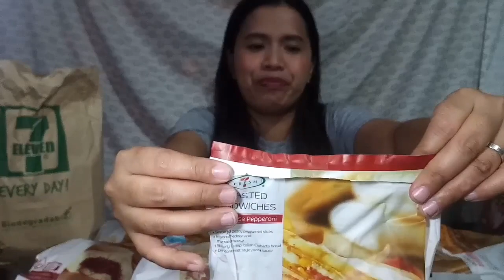TRYING 7 ELEVEN SANDWICHES and PANDESAL | PHILIPPINES | FOOD HAUL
I purchased all toasted sandwiches and stuffed pandesal from our local 7 ELEVEN here in the Philippines. Toasted sandwich price is 49php and Stuffed pandesal is 29php. I also tried the Hershey's dark chocolate drink to match the sandwiches. Was it worth the price? 😊 watch the video!